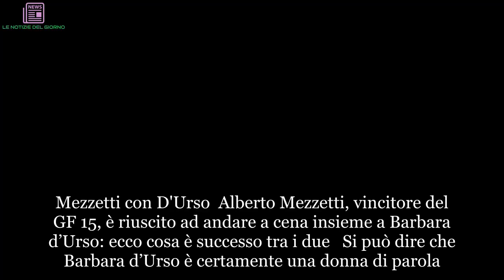Barbara d’Urso va a cena con Alberto Mezzetti: i dettagli | LE NOTIZIE DEL GIORNO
Mezzetti con D'Urso Alberto Mezzetti, vincitore del GF 15, è riuscito ad andare a cena insieme a Barbara d’Urso: ecco cosa è successo tra i due  Si può dire che Barbara d’Urso è certamente una donna di parola. Come promesso al GF 15, infatti, la nota presentatrice Mediaset è davvero andata a cena con il vincitore del reality show Alberto Mezzetti. Quest’ultimo lo ha raccontato al settimanale “Di Più”, svelando inoltre qualche ulteriore dettaglio sul galante appuntamento con la Carmelita nazionale.  Come raccontato dal Tarzan di Viterbo, dunque, l’incontro tra i due è avvenuto a Milano, città dove la D’Urso vive da anni. Alberto e Barbara si sono visti in un ristorante scelto direttamente dal Mezzetti. Lui è arrivato con la sua automobile, mentre lei con una vettura guidata dal sua autista. Per l’occasione, Alberto Mezzetti ha sfoggiato un outfit semplice seppure stiloso.  Il giovane imprenditore indossava dunque una camicia blu, dei pantaloni color crema e un maglioncino chiaro. Più sportiva, invece, è apparsa diversamente dal solito la d’Urso, che ha scelto di indossare una giacchetta di jeans e dei pantaloni.  “Purtroppo non ho foto del nostro appuntamento, perché i patti erano chiari. Il mio telefono, per vederla, ho dovuto lasciarlo in macchina”. Così ha rivelato al settimanale l’ex gieffino. Ma cosa avranno mangiato insieme Barbara D’Urso e Alberto Mezzetti? Cena Mezzetti-d’Urso: il menù  Secondo i bene informati, Alberto Mezzetti ha ordinato un piatto di spaghetti cacio, pepe e gamberi. Barbara d’Urso invece avrebbe scelto un antipasto e un secondo. “Però gli spaghetti che avevo preso io l’hanno incuriosita e li abbiamo mangiati insieme, dallo stesso piatto, incrociando le forchette”. Così ha voluto puntualizzare il simpatico Tarzan. Poco dopo, la cena è diventata piuttosto intima. La complicità tra i due pare essere aumentata minuto dopo minuto, tanto da destare qualche piccolo sospetto.  “Per tutta la cena abbiamo riso molto. Ha un sorriso bellissimo, vederla felice mi ha riempito il cuore”. Così ha rivelato Alberto Mezzetti, non senza un certo autocompiacimento. L’incontro è addirittura finito con un bacio…  Ma il Mezzetti ha tenuto a precisare che un bacio vero non è ancora scattato. “Mentre la baciavo sulla guancia i nostri nasi si sono sfiorati, ma niente di più”. Alberto continuerà a corteggiare Barbara  Considerato il feeling raccontato dal Mezzetti, potrebbe quindi davvero nascere l’amore tra lui e Barbara d’Urso?. “Ho pagato il conto e ci siamo divisi. Però credo sia nato un rapporto di complicità, una curiosa e rispettosa amicizia. Io continuerò a corteggiarla. Mi hanno insegnato che il corteggiamento più è lungo e più è divertente”. Così ha assicurato il giovane, che siamo certi manterrà la sua parola.